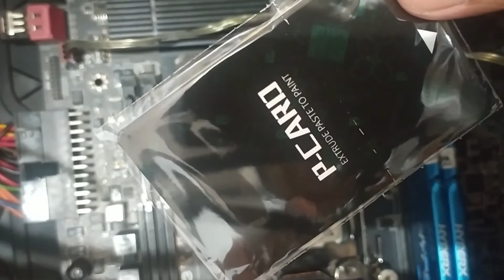Cara Mudah dan Simple Mengganti Thermal Paste Processor Intel Core i7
Cara Mengganti Thermal Paste pada Proccessor core i7